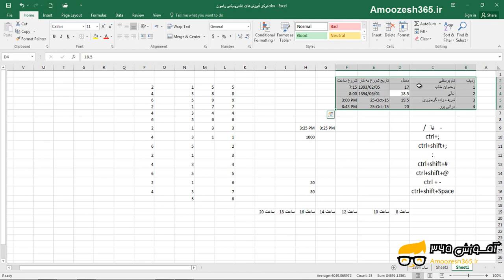انتخاب سطرها و ستون ها اکسل 2016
انتخاب سطرها و ستون ها اکسل 2016 از دوره آموزش جامع برنامه اکسل سطح متوسطه